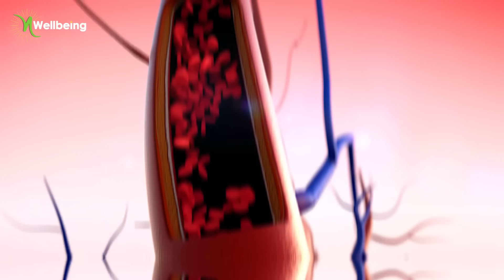علاج نوبات الهلع والشعور بالقلق والخوف في الحال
نوبة الهلع هي عبارة عن شعور مفاجيء بالخوف الشديد جدا الغير مبرر، مالوش سبب، مالوش محفز، وبيكون شعور قوي جدا لدرجة انه بيحفز استجابات الخوف الطبيعية اللي المفروض تحصل لما الانسان يمر بموقف يحفز الخوف الشديد او يشعره بوجود تهديد على حياته وبقاؤه، لدرجة ان الشخص بيحس كأنه هيصاب بأزمة قلبية

ما هي اعراض نوبات الهلع؟
اختناق، خفقان، ضربات قلب سريعة، رعشة، خوف شديد جدا، الام في البطن، الام في الصدر

كيف تحدث نوبات الهلع؟
لماذا تحدث نوبات الهلع؟
فيه مجموعة من الناس عندهم مشكلة في التواصل بين الفرونتال لوبس والاميجدالا، وده بيخلي تحصل عندهم عملية اسمها Amygdala hijack اختطاف الاميجدالا

ما هي الاسباب خلف نوبات الهلع او الاصابة باضطراب الهلع؟
 الصدمات النفسية اللي لم يتم معالجتها خاصة الصدمات المرتبطة بالانتهاك الجسدي زي الضرب، التحرش، الاعتداء الجنسي
بيحصل تغير في التواصل والاستجابات بتاعة المناطق الموجودة في المخ المسؤولة عن الحماية والشعور بالخطر، فمابتبقاش الاستجابة دي منظمة
في حالات الصدمات النفسية منطقة الاميجدالا بتنكمش وحجمها بيكون اصغر من الطبيعي، وفيه دراسات اكدت ان المنطقة دي من الدماغ بيحصلها حالة من فرط النشاط، يعني بتكون اكثر نشاطا، بتقدر ترصد التهديد او تضخمه اكتر من العادي، فأي شعور بالتهديد ولو بسيط بيتم رصده، بتنشط الاميجدالا فورا

ما هي المحفزات الخفية لحدوث نوبات الهلع؟
جودة النوم السيئة، تناول الكافيين، التدخين، انظمة عجز السعرات، الضوضاء، التغير المفاجيء في درجات الحرارة، التمارين الرياضية الزائدة

ما هي المشكلات الصحية المرتبطة بنوبات الهلع؟ او تزيد من فرص حدوث نوبات الهلع؟
مقاومة الانسولين
التغيرات الهرمونية في فترة انقطاع الطمث

ما هو علاج نوبات الهلع؟
الوعي وتنظيم التنفس اثناء النوبة
البعد عن المحفزات
حل وعلاج الصدمات النفسية
فيتامين ب1 وفيتامين ب5
حمض الجابا
النباتات التكيفية مثل زهرة العاطفة والاشواجندا والباكوبا

Interested in treating and recovering autoimmune, chronic and common diseases, and developing self-awareness and mental health as an essential part of an individual's public health. Through nutrition and natural methods, after she had a very special personal experience with nutrition therapy, she was able to recover from the effects of a brain stroke, hepatitis C, and rheumatoid arthritis, she then studied therapeutic nutrition by self-learning, and established the Nada Wellbeing project with the aim of spreading health awareness Discovering the body's self-healing capabilities, to help autoimmune and chronic diseases fighters, and to change traditional stereotypes about diseases as being eternal and incurable as promoted

📸️ انستجرام:

 / nada_wellbeing

✍️ فيسبوك:

 / wellbeingnada

✍️ تويتر:

 / wellbeingnada

📺️ تيكتوك:

 / nadawellbeing